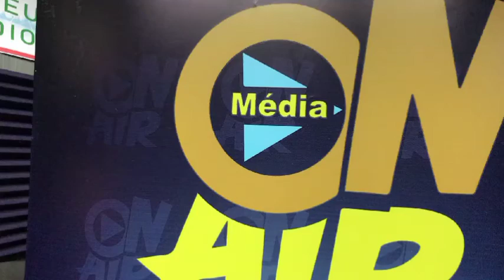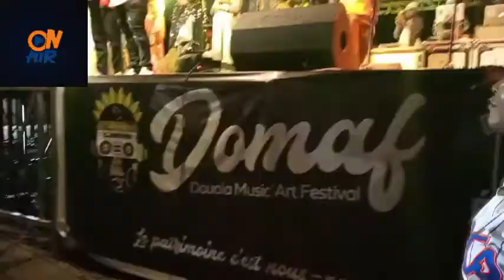JOVI en prestation sur la scène du DOMAF , interview exclusive JOVI parle de son album avenir …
regardez la prestation de  JOVI
JOVI était sur la sceène du DOMAF et c'était mortel , les fans en redemandaient